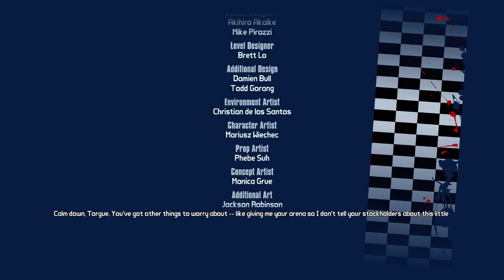Borderlands 2 PC True Vault Hunter Playthrough [Part 5 (w/ Gubob and Kraeten)] - 1 / 2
Borderlands 2 DEE EL SEE! - That stands for 'Download the Seeable" -- Watch live